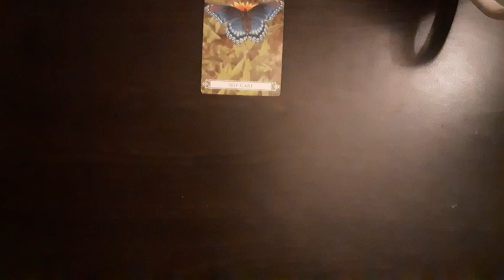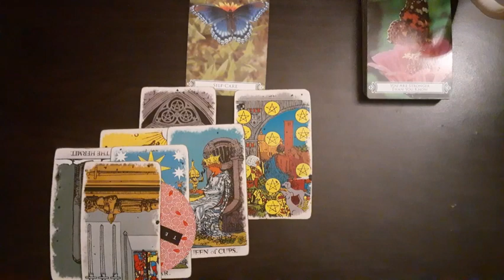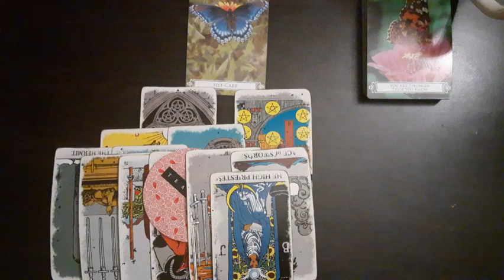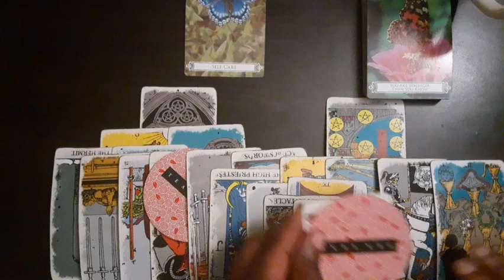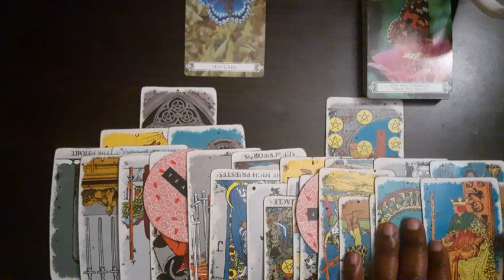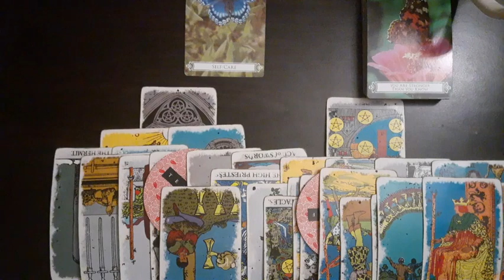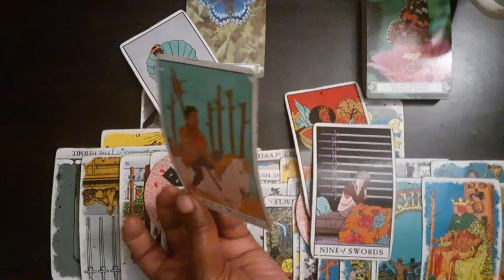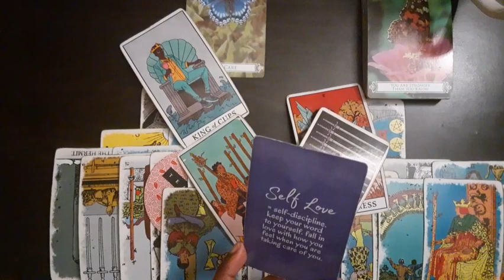Cancer- Your experiencing an upgrade🌈 While someone else is going through a tower🌪